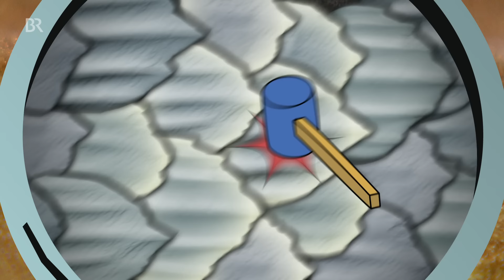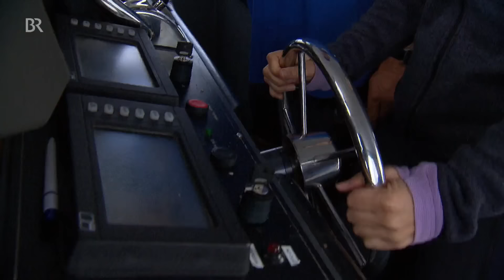Mit dem Hai unter Wasser | Reportage für Kinder | Anna und die wilden Tiere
👉So ganz wohl ist Tierreporterin Anna dieses Mal nicht. Sie begegnet in Australien dem gefürchtetsten Räuber der Meere: dem Weißen Hai!